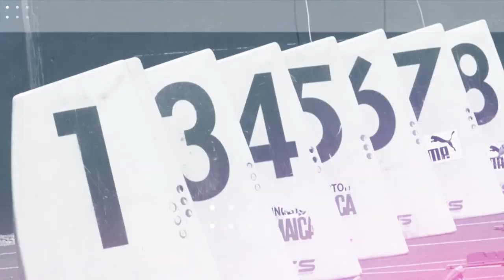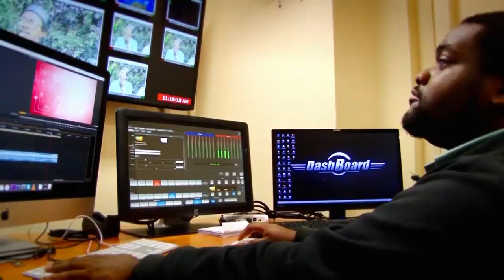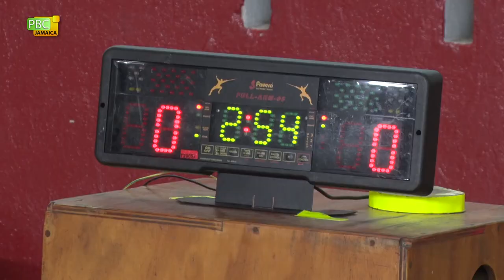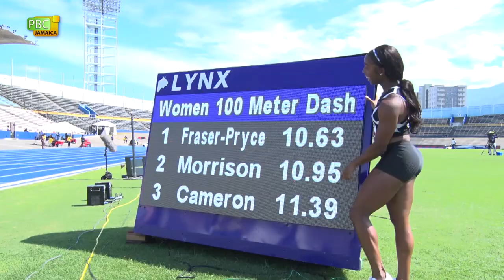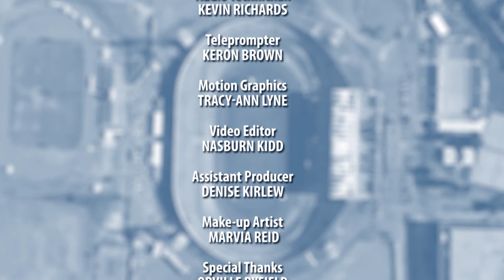Inside Sports - Developing Fencing & Factors Hindering The Growth Of Sports In Jamaica